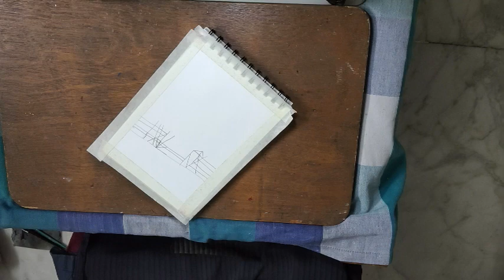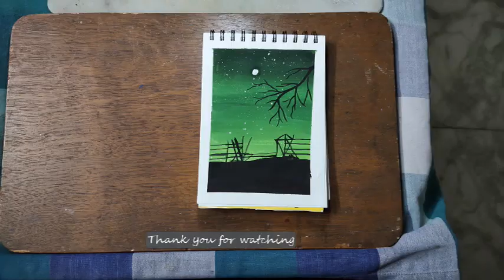Poster color painting - scenery